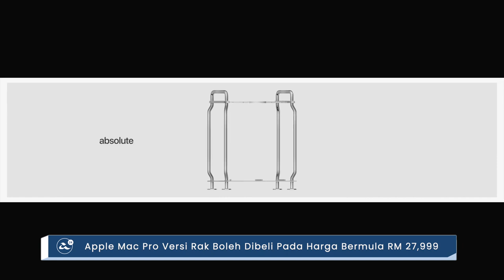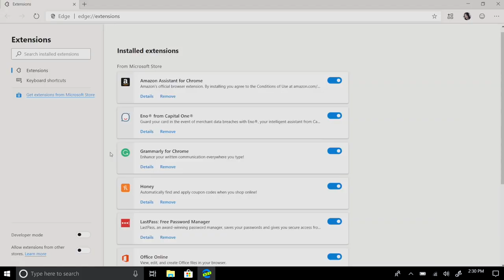Amanz24 - Mac Pro Versi Rak Kini Mula Dijual Bermula RM27,999. Unifi Plus Box 4K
Apple Mac Pro versi rak kini ditawarkan pada harga bermula RM27,999 sebuah. Versi ini dilengkapi Intel Xeon W 3.5GHz, GPU Radeon Pro 580Xm, 32GB RAM dan 256GB SSD. Bagi yang berminat, peranti ini boleh dipesan terus menerusi laman Apple dengan masa penghantaran sekitar 1 hingga 2 minggu.

Google telah mengumumkan yang mana sokongan Chrome Apps akan ditamatkan secara berperingkat. Sokongan untuk pengguna biasa bagi Chrome Apps di Windows, Linux dan Mac akan ditamatkan pada Jun 2020 kelak, sementara untuk pengguna perusahaan dan pendidikan pada Disember 2020.

Microsoft kini menawarkan pelayar web yang dinamakan Microsoft Edge kepada umum. Ia dijana dengan enjin Chromium selain menyertakan sejumlah ciri-ciri web terbaru dengan lebih pantas. Bagi yang berminat, pelajar web ini boleh dimuat-turun untuk Windows 10, Mac, Android dan iOS.

Akhir sekali, Telekom Malaysia kini menawarkan kotak multimedia terbaru iaitu Unifi Plus Box. Ia dilengkapi memori 2GB RAM, storan 8GB dan dijana sistem operasi Android TV 9. Ia juga membawakan aplikasi terbina seperti BBC Player, iFlix, Viu dan YuppTV. Untuk mendapatkannya, kotak multimedia ini hadir dengan pelan Unifi 30Mbps, 100Mbps dan 300Mbps. Sementara pelanggan sedia ada pula boleh mengemaskini kontrak selama 24 bulan bagi mendapatkan Unifi Plus Box.